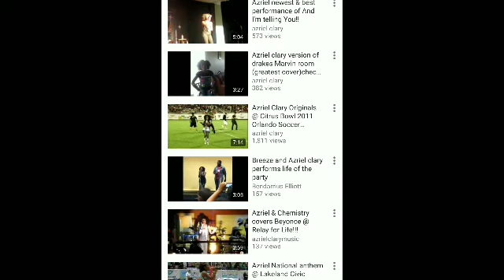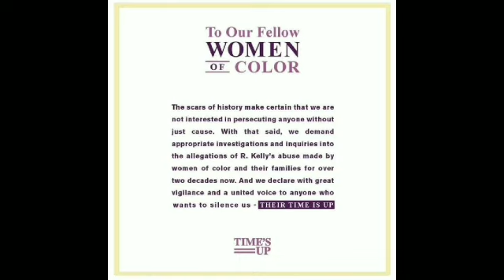R Kelly's Team Doing Damage Control / Where Is Azriel Clary?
Where is Azriel Clary? Why haven't Azriel been seen or even spoken out?